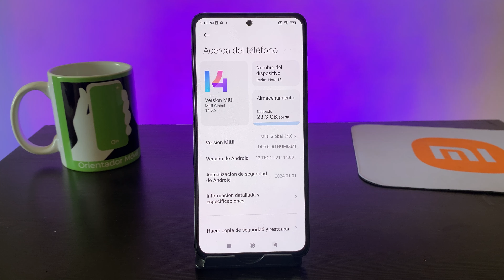Test TACTIL y BATERIA en XIAOMI NOTE 13 Como REVISAR y Resolver ERRORES 📱🔍⚡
Cómo saber si la BATERÍA del móvil Xiaomi ESTÁ BIEN o MAL